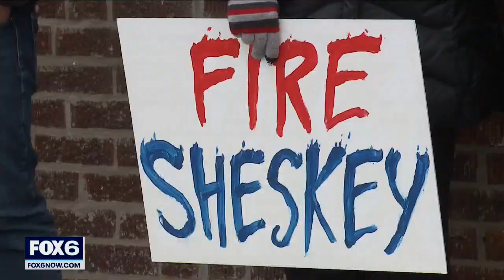Family of Jacob Blake presents list of demands at Kenosha PD | FOX6 News Milwaukee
A small group of protesters blocked the entrance to the Kenosha Police Department, bringing their demands for justice to the front door of the police station, demanding the police officer who shot Jacob Blake last August be fired.